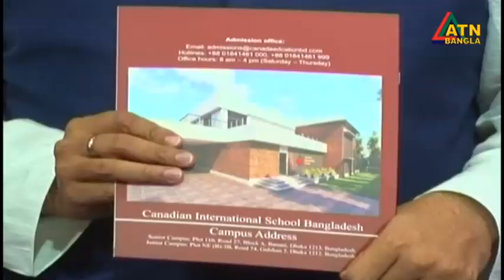বাংলাদেশের নতুন শিক্ষাক্রম আন্তর্জাতিক মানের বললেন শিক্ষা উপ-মন্ত্রী মহিবুল হাসান চৌধুরী নওফেল।